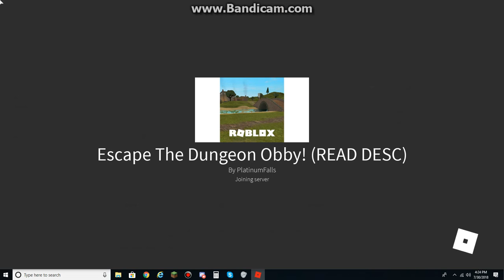Escape The Dungeon Obby (Part 1) Got to escape the dungeon